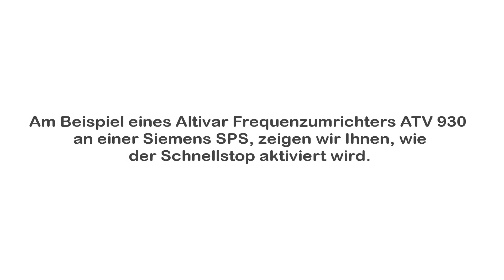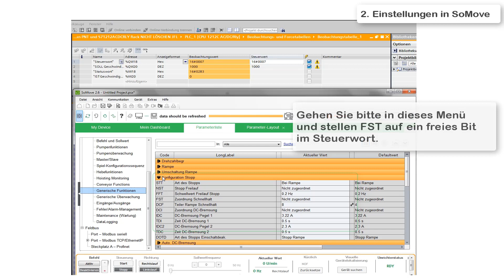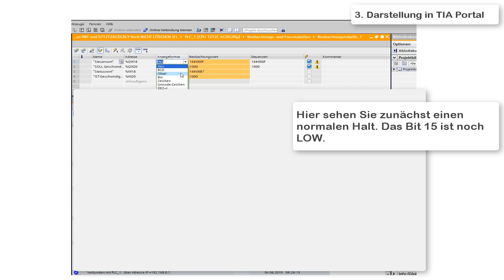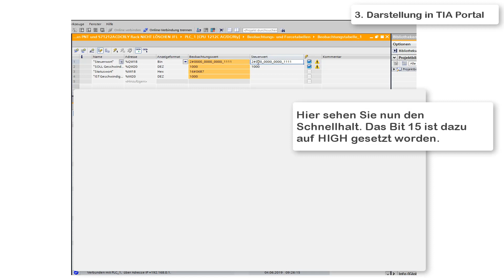Wie wird bei einem FU ATV ein Schnellhalt über Feldbus ausgelöst? | Schneider Electric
Am Beispiel eines Altivar Frequenzumrichters ATV 930, angeschlossen an eine Siemens SPS , zeigen wir Ihnen, wie Sie die einen schnelleren Stop aktivieren können. Die Schnellbremsung wird durch das Setzen eines vorher bestimmten freien Bit des Steuerwortes im Betrieb aktiviert.

Dieses Video erläutert wie ein Schnellhalt  bei einem FU ATV über Feldbus ausgelöst wird.